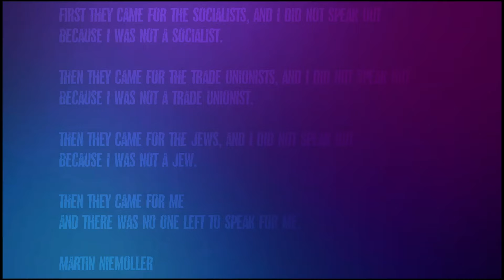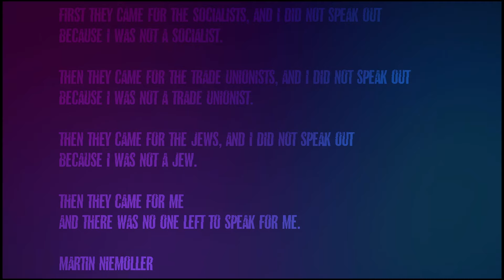Auraboros - Contemplating (Feat. the great nothing)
Ghost Killer Entertainment:
(BAND INFORMATION 🎶)
►Artist: Auraboros
►Song: Contemplating (Feat. The Great Nothing)
►Genre: Metalcore
►For Fans Of: Ice Nine Kills, Architects, The Plot In You

►Credits:
Contemplating (ft. the great nothing)
- Lyrics by Aisling PJ Killey & Rayne Williams
- Production by Leo Craig
- Artwork by Lotta Ridgley

I've got a poison under my skin
Tearing up from the inside out
And if no-one hears this, fine
I'm good for one more bleed out

If you could hear my thoughts
Would you ever fucking get it
If my struggles are a story
Then kill the fucking author

I need some sense of control
Over my own decisions
Watch the options dissipate

Plagued village of a mental incoherent state
Lost souls find damages at early graves

Just try to make any fucking sense
Of my head, of my head
Do you fucking get it yet

We're all walking abortions
Inept, incomplete, lost and discontented
(Surely god must've killed herself)

Maybe I'll be fine when I lose my mind
Maybe I've been wasting time
Maybe it's the best for me to start living free
Of this awful brain of mine

What if I never find peace
What if there's no relief
But when calamity takes me off my feet
I'll find the hope in this spirit of mine

All the time I've spent sorting through my mess
I still resent that I'm not fucking dead yet

Burn my money in the bin, dwell in the terror
Go fuck yourself with an atom bomb
Don't feel good but it doesn't bother me cause
I won't stop till I'm right in my own mind

Tell me you'll be proud when I lose myself
Pep me up to love when I'm at my worst
Look me in the eyes when I'm in poor health
And promise that you'll be driving the hearse

The machinery makes me weak
Or maybe it's lack of sleep
Could it be the anxiety that reality
Was never designed for me

Just when I thought I already had
Nothing left but a spark of hope